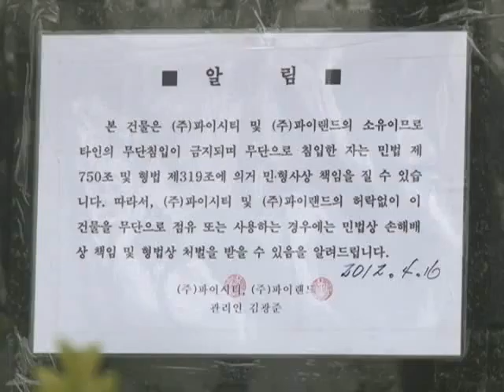檢, 최시중 내일 소환..영장 청구 방침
[ 앵커멘트 ]

파이시티 시행사측으로 부터 금품을 받은 최시중 전 방송통신위원장이 내일 오전 피내사자 신분으로 검찰에 소환됩니다.

검찰은 최 전 위원장과 시행사 대표 이씨와의 대질 신문도 검토하고 있습니다.

[ 최인수 기자가 보도합니다.]

이명박 대통령의 '멘토'로 불렸던  최시중 전 방송통신위원장이 피내사자 신분으로 내일 오전 10시 30분쯤 대검찰청 중앙수사부에 출석할 예정입니다.

최 전 위원장은 파이시티 인허가와 관련해 수억원의 금품을 건네받은 혐의를 받고 있습니다.

최 전 위원장은 돈을 받은 사실에 대해서는 인정하면서도 개인적 친분에 의해 도움을 받은 것이라고 주장했습니다.

이에 따라 검찰 조사는 최 전 위원장이 받은 돈이 인허가 청탁 명목이었는지와 대가성 여부에 집중될 것으로 보입니다

검찰은 또 필요할 경우 파이시티 전 대표 이 모씨 등 관련자와 최 전 위원장 사이에 대질조사도 벌일 방침입니다.

검찰은 최 전 위원장에게 특가법상 알선수재죄를 적용할 수 있을지 여부에 대한 1차 법리 검토도 마치는 등 소환 준비에 분주한 모습입니다.

검찰은 또 파이시티 전 상무 곽 모씨의 자택을 어젯밤 압수수색하고 수첩 등을 확보해 분석하고 있습니다.

검찰은 최 전 위원장에 대한 조사를 마친 뒤 사전구속영장 청구할 방침입니다.

검찰은 또 파이시티 측이 박영준 전 차관에게도 로비 명목으로 거액을 전달했다는 진술을 확보하고 사실 관계를 확인하고 있습니다.